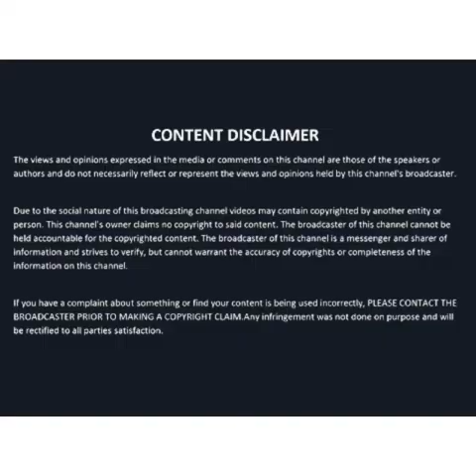Ponniyin Selvan - Episode 15 - புது வெள்ளம் - வானதியின் ஜாலம்